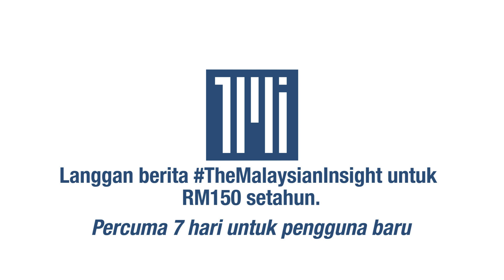PRN Negeri, apa anak muda mahu dengar?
Enggan mendengar kempen retorik, pengundi muda dahagakan idea daripada calon PRN untuk membangunkan negara dan memulihkan ekonomi.

Mereka juga mahu bebas bebas daripada kempen sentimen perkauman dan agama.

Sebelum ini, penganalisis berkata parti yang bertanding dalam PRN bergantung pada sokongan pengundi muda untuk menang besar, tetapi menambah kumpulan ini dari segi politik “rapuh” dan “sukar diramal”.

Ikuti apa kata anak muda.